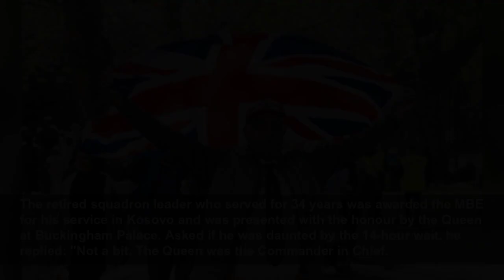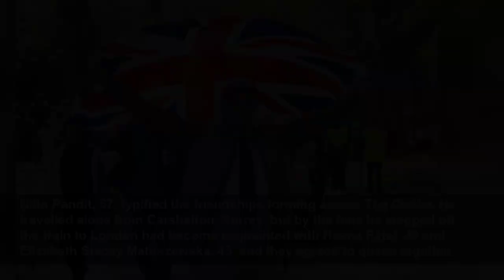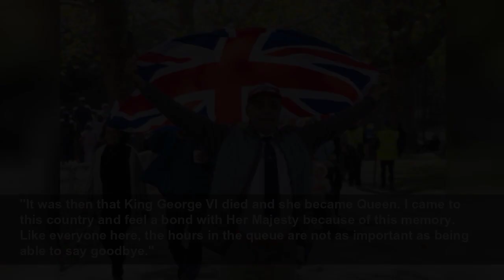Mourners queueing for 24 HOURS to pay respects to the Queen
THOSE hoping to see the Queen lying in state were warned last night they face a 24-hour wait after the line was paused twice - and a queue formed for The Queue.
Daily Express
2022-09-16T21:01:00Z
Queen Elizabeth II: Meghan pays her respects with a deep curtsy
Queen Elizabeth's coffin leaves Buckingham Palace to lie in state
Queen Consort Camilla arrives at Buckingham Palace
Prince Harry and Meghan hold hands in Westminster Hall
Energy price freeze risks explained by expert
Ukrainian mother welcomes son home in heartwarming video
Ursula von der Leyen announces trade plans
Oprah slammed by American for comments after Queen's death
Queen Elizabeth II: Coffin arrives at RAF Northolt
King Charles III delivers speech at Hillsborough Castle
Meghan Markle appears to be ignored by member of crowd
Omid Scobie makes blunder over Queen's coffin journey
Truss ‘intends to bring forward fiscal statement' says expert
Prince William and Kate Middleton greet the public in Windsor
King Charles III leads Queen's coffin procession in Edinburgh
Meghan Markle thanks aide for help with floral tributes
The stream of mourners heading for Westminster Hall stretched to five miles yesterday, alongside the River Thames to Southwark Park in south-east London.
The line of well-wishers, now visible from space, may now be closed up to 24 hours before the lying-in-state ends at 6.30am on Monday prior to the monarch's state funeral.
Tens of thousands of people packed a three-mile zigzag in the Bermondsey venue and by 9.50am officials announced it would close and asked people to stay away for six hours until at least 4pm.
But still they came. Around 50 people every minute continued to arrive until the park was shut to new entrants at 11.35am.
A queue to join what has been dubbed The Queue immediately formed as people begged to be admitted for what was then a 14-hour wait.
Those lucky to be in the park itself entered a series of pens and were ushered through three zones, typically taking three hours to cross.
The massed thousands stood patiently in dappled sunlight beneath the park's famous plane tree canopy. A chilling breeze cut through but people seemed ready for anything and most were sensibly attired with water and picnic-bag supplies.
Spontaneous cheering broke out every time the marshals called forward the next group of around 100 people from the head of Zone 1 and escorted them across the busy Jamaica Road and towards the ancient river.
They snaked through the back streets of Bermondsey to the Thames where people were soon greeted with magnificent views of Tower Bridge and a sobering realisation of just how far they had yet to go.
They included retired Naval officer Sally Blackett, 64, proudly displaying a union flag from her rucksack in which she was carrying pictures of most of her family to take them with her to see the late monarch.
Almost her entire family has served in the Royal Navy over four generations of continuous service since 1924.
Her father, husband, brother, father-in-law and grandfather-in-law were all officers and her son is currently serving as a commander.
Sally from Midhurst, West Sussex, had arrived just before 9am and by 4pm had got as far as London Bridge. She recalled when husband Jeff, 67, a retired commodore and lawyer, was invited to lunch with the Queen and Prince Philip while serving as Judge Advocate General.
Sally said: "That was the highlight of his career. After lunch the Queen asked if her guests minded if she fed her dogs. Some dog biscuits came on a silver salver and the Queen dispensed them to the dogs. Then they were to take coffee in another room. My husband walked alongside the Queen.
"She had two or three corgis and as she turned to enter the coffee room she said to them, "along you go". The dogs obediently walked straight on in line astern to a different room. My husband was impressed and complemented Her Majesty on her "command". The Queen paused, then laid a hand on his arm, looked him in the eye and said: "Well I am the Queen you know"."
Sally added: "With so many Naval officers in the family the Queen was the boss to all of us. I've brought pictures of my family as I will feel we have all paid our respects."
RAF veteran Peter Berry MBE, 74, caught the 6.37am train service from Dorchester, Dorset, and entered the park at 9.50am. He was not expecting to reach Westminster Hall until after midnight.
The retired squadron leader who served for 34 years was awarded the MBE for his service in Kosovo and was presented with the honour by the Queen at Buckingham Palace. Asked if he was daunted by the 14-hour wait, he replied: "Not a bit. The Queen was the Commander in Chief.
"During my career we quite of